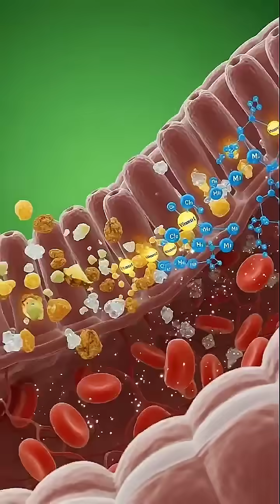“What Happens When You Eat Pineapple? Benefits & Side Effects Explained”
Ever wondered what really happens inside your body after eating pineapple? 🍍
This cinematic 1-minute hyper-realistic 3D medical visualization takes you on a stunning internal journey—showing exactly how pineapple is consumed, digested, absorbed, and transformed into energy inside the human body.

In this video, we break down the entire biological process step-by-step with highly detailed anatomy and medical-grade visuals. From the moment the bite enters the mouth, to its dramatic interaction with stomach acids, to nutrient absorption inside the small intestine—everything is shown with cinematic clarity.

You will witness:
🔥 The Consumption Phase – How the body activates sensors and prepares enzymes as the first bite of pineapple enters the mouth.
🔥 Digestion Mechanics – Pineapple fibers breaking down with help of the bromelain enzyme and strong gastric acids.
🔥 Nutrient Absorption – Vitamin C, manganese, antioxidants, and natural sugars entering the bloodstream.
🔥 Systemic Vitality – How these nutrients bring energy, improve cell function, and support muscles and organs.

We also highlight both benefits AND possible side effects:

✅ Benefits of Pineapple
• Boost in brain activity and mental clarity
• Faster muscle recovery and tissue repair
• Immune system strengthening
• A healthier gut microbiome
• Natural energy release throughout the body

• Stomach irritation from high acidity
• Skin reactions from bromelain sensitivity
• Sudden glycemic spike from fast sugars
• Temporary post-meal tiredness

This video is perfect for:
• Health enthusiasts
• Nutrition lovers
• Students learning human biology
• Viewers who enjoy cinematic anatomy animations
• Anyone curious about what food does inside the body